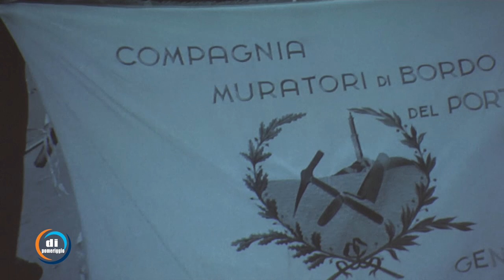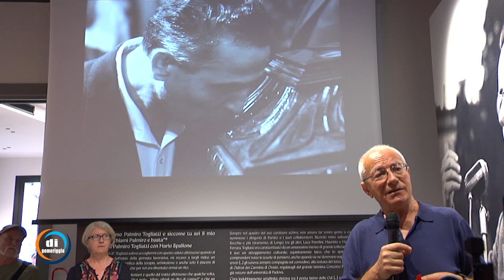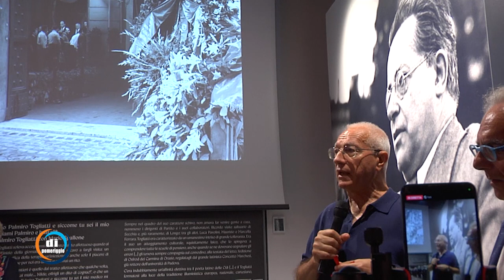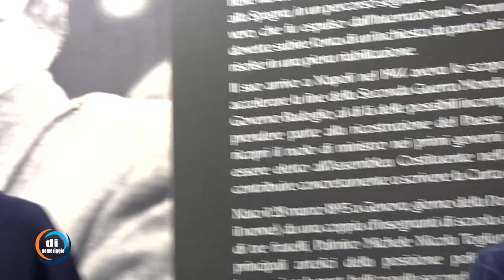Di pomeriggio - "I funerali di Togliatti" all'Imago Museum di Pescara